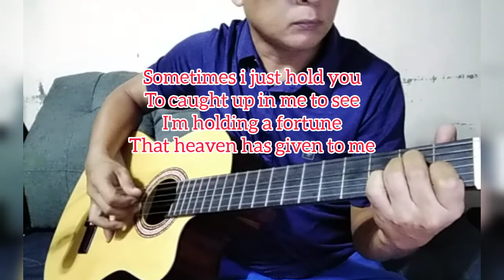Now And Forever /by: Richard Marx (Acoustic Karaoke)